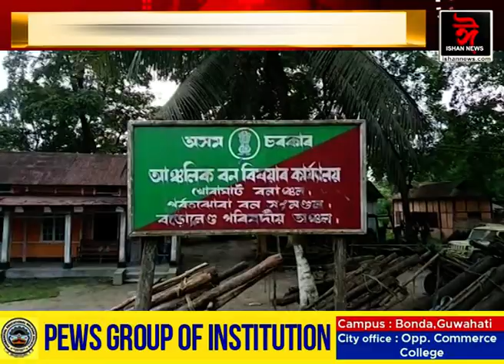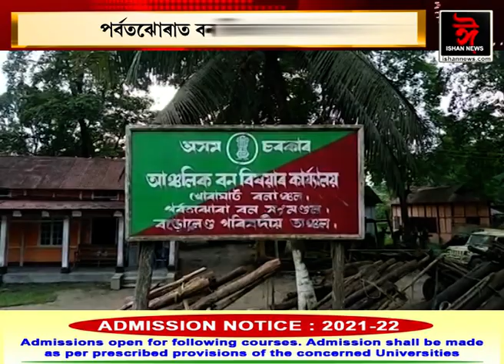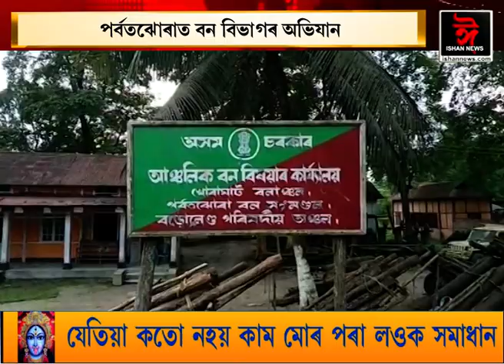পৰ্বতঝোৰাত বন বিভাগৰ অভিযান।